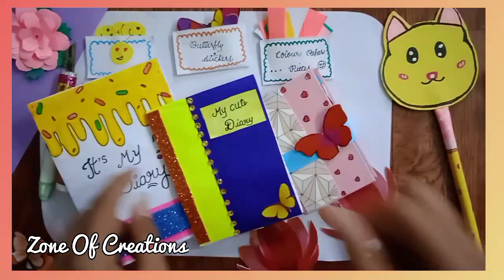🤩Diy Home Made Beautiful Craft Kit /How To Make Craft Kit At Home /Very Simple🥳 .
Home Made Paper Cutter🖕🖕

Beautiful Home Made Dairy with Rough Papers🖕

Home Made Stationery And Dairy Organizer.